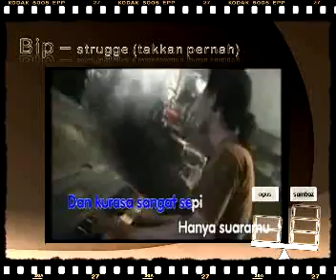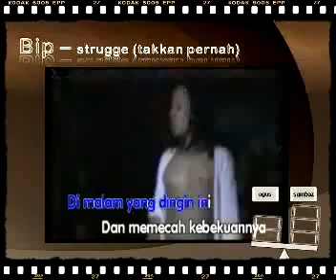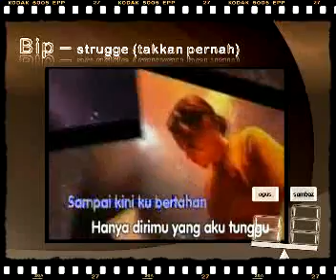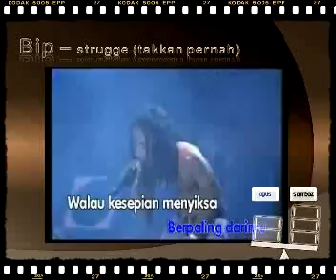Bip - strugge(takkan pernah)